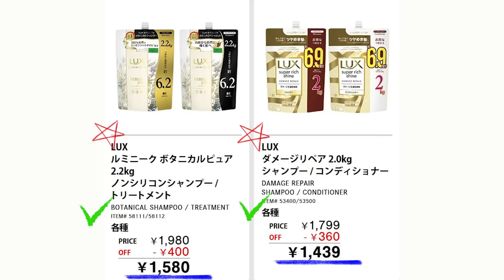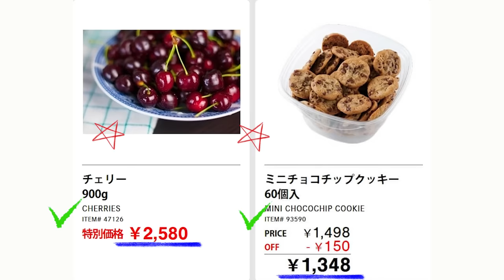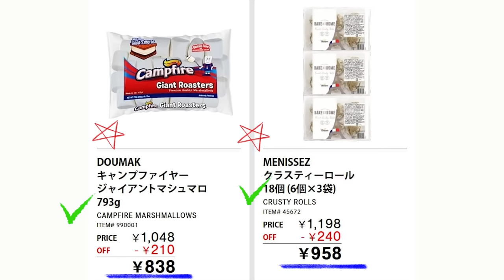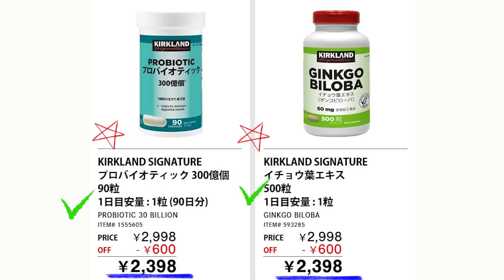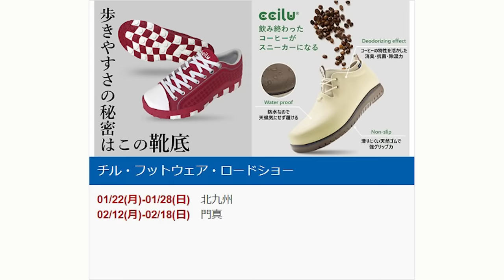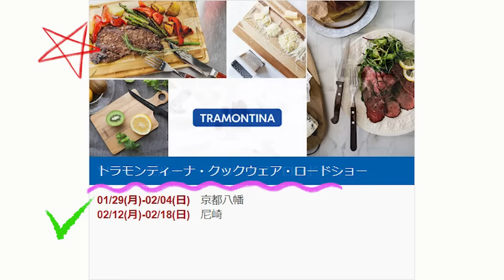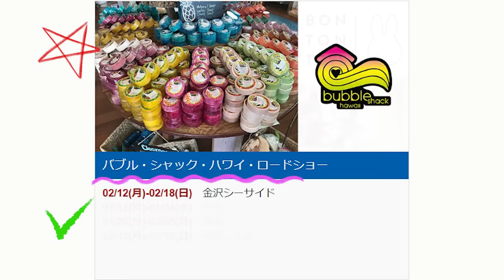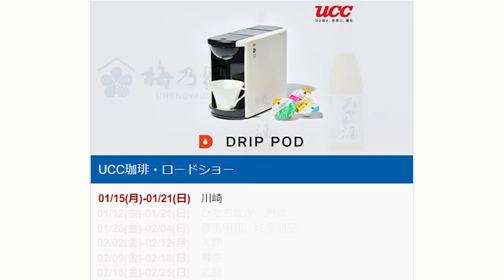【2024 01 15】コストコ magazine セール クーポン 最新 情報 【】